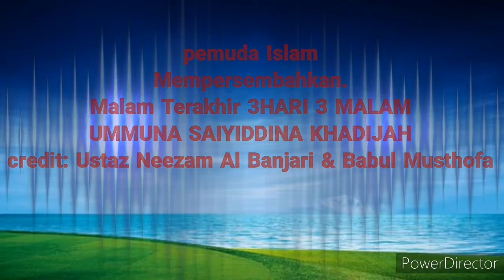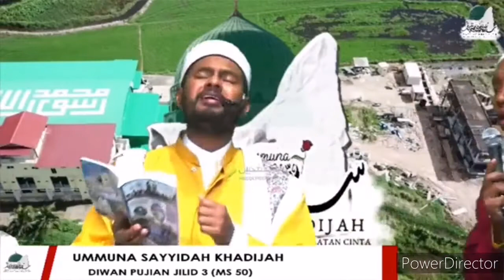3HARI 3MALAM - UMMUNA SAYYIDAH KHADIJAH (Malam Akhir) - Ustaz Neezam Al Banjari